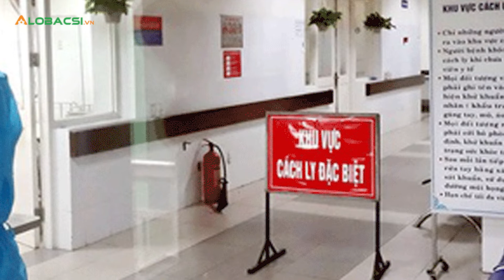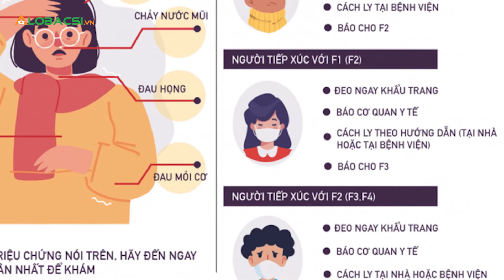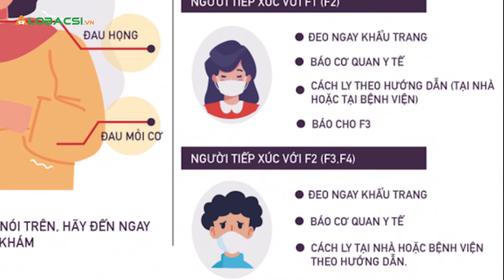Bản tin trưa 1/8: Cách ly tại nhà cần phải tuân thủ những điều sau để tránh lây lan trong cộng đồng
Nguyên nhân các ca bệnh tử vong liên quan đến Covid-19 và cách ly tại nhà cần phải tuân thủ những điều sau để tránh lây lan trong cộng đồng